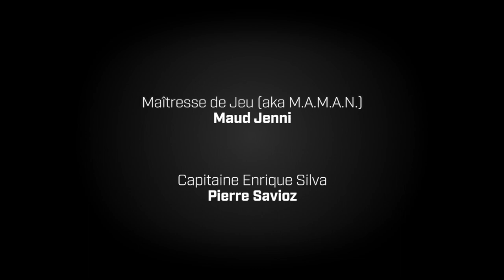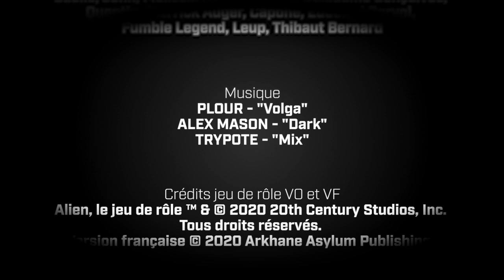Lore Sujet | ALIEN | Le Destructeur des Mondes 1/4 | Actual Play JdR [FR]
La mission était une chasse à l’homme aux objectifs clairs : traquer quatre fugitifs, récupérer les biens dont ils s’étaient peut-être emparés et les empêcher de tomber entre des mains ennemies. Aller les dénicher sur une lune gelée pleine d’ennemis et se débrouiller pour faire le taf avant que la guerre n’éclate.

Rien d’impossible, donc.

Mais ce que ces salauds avaient volé, et la façon dont ça s’est retrouvé en eux… ça c’est une autre affaire. En tant que Marine, vous n’êtes pas payé pour ça, mais au bout du compte, c’est vous qui devez vous démerder avec…

Bien sûr, il y a une flotte d’invasion en approche, et quelque chose d’autre aussi, quelque chose de bien pire. Quelque chose qui rôde dans le coin et qui ne peut pas vous sacquer, qui en veut à tout le monde. Un truc énorme et dégueu. Ce machin-là a des dents en métal, et vous êtes à peu près sûr qu’il n’est pas seul.

Une simple chasse à l’homme ? Tu parles. Disons plutôt un jour comme un autre au sein du glorieux Corps des Marines.

Crédits jeu de rôle VO et VF

Régie
Raphaël Cottier

Postproduction et visuels
Marc Chognard

Mixage
Charles-Edouard Rothenbühler

Joakim Ayer, Valentin Winteregg, Doti Sutra, Loïc Leuba, Gaëlle, John, Melissa, Steph Vannau, Guillaume Gonçalves, Quentin, Pierrick Auger, Capone, Edouard Corvol, Fumble Legend, Leup, Thibaut Bernard

Musique
« The Hunt Begin » Darren Curtis

Ambiance sonores
PLOUR - Volga
ALEX MASON - Dark
TRYPOTE - Mix

Dans les Lore Sujets, vous trouverez des parties one shot étalées sur une ou plusieurs sessions. De nombreux univers viendront remplir cette nouvelle playlist et vous pourrez aussi intéragir avec nous via Patreon pour nous diriger vers les univers que vous aimeriez nous voir découvrir ou approfondir.

Un remerciement tout particulier à Michael Ghelfi qui nous autorise à utiliser gracieusement ses sons d'ambiance et ses compositions pour nos émissions. Allez visiter son incroyable chaîne Youtube, vous y trouverez de quoi accompagner toutes vos parties !